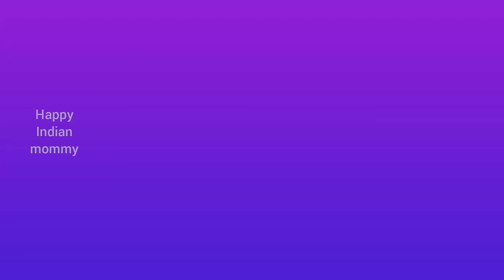DMart new variety kitchenware, stainless steel cookware, food storage containers, gadgets, nonstick